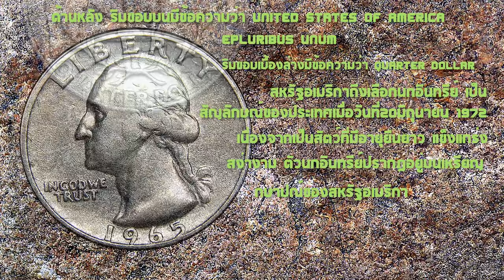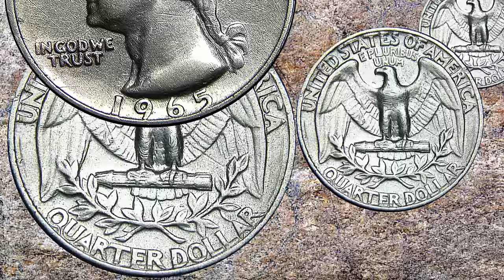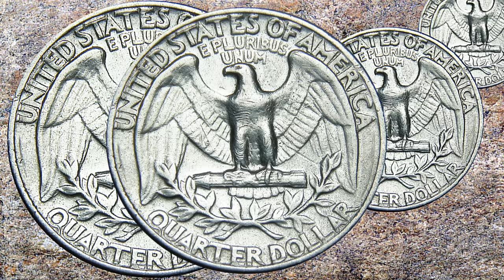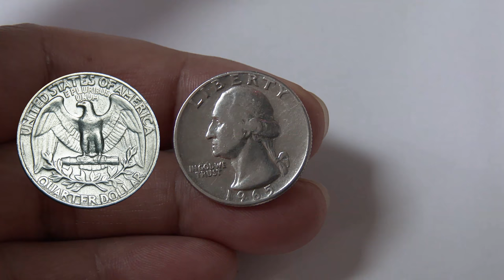แบบเหรียญ จอร์จ วอชิงตัน มีราคาแพง USA LIBERTY 1965 | 4K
นกอินทรีกลายเป็นตราสัญลักษณ์ในปี 1782 หลังจากที่สภาสหรัฐฯ เห็นว่าจะต้องมีตราประจำชาติ โดยตรานี้เป็นภาพแสดงให้เห็นนกอินทรีกางปีก ตรงหน้าอกมีโล่เป็นแถบสีขาวและแดงในแนวตั้งฉากรวม 13 แถบ ขาขวาเหนี่ยวกิ่งมะกอกไว้ ขณะที่ขาซ้ายมีลูกธนู 13 ดอก และจะงอยปากคีบม้วนกระดาษที่บันทึกคำว่า  E Pluribus Unum.   "แบบเหรียญ จอร์จ วอชิงตัน มีราคาแพง 1965  | 4K  ขอขอบคุณบทความ เว็บไซต์ mgronline.com